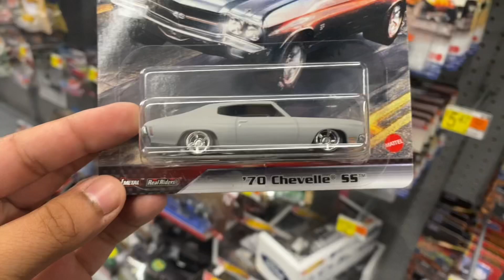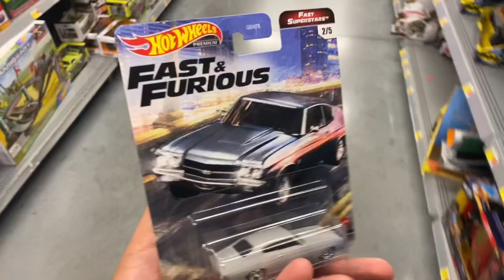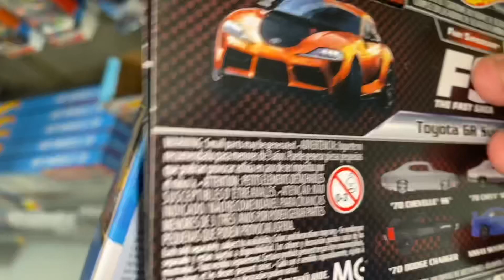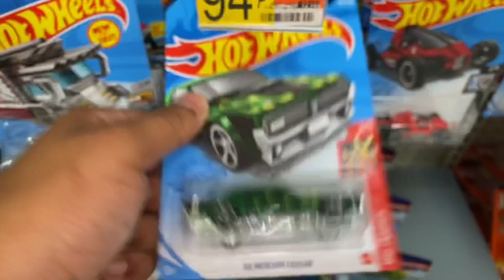Finally New F&F set🔥🔥(New Box set?)MUST WATCH ‼️